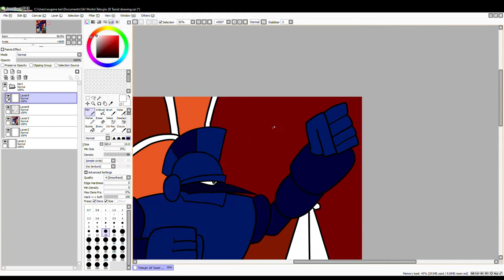鐵人28號 Appreciation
this here is my drawing for the appreciation of Mitsuteru Yokoyama 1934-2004.